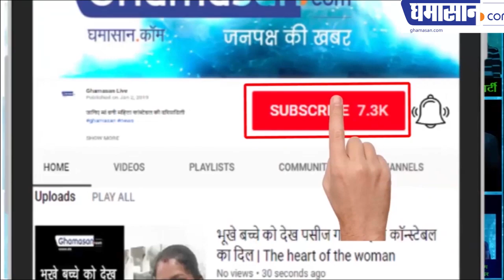SP-BSP Alliance : बुआ और बबुआ की यह पैरोडी सुनकर आप हो जाएंगे लोटपोट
हंस-हंसकर आपका दुखने लगेगा पेट